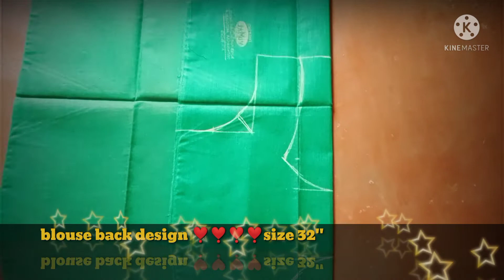Blouse design 💕💕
Hi friends
      My channel sumi creative World 💗💗💗